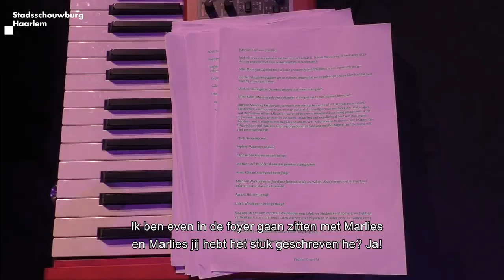Vlog: Hemels Haarlem! De Kerstrevue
Met kerst veroveren jonge makers Stadsschouwburg Haarlem met zang, dans, sketches en grappen en álle denkbare kerstclichés. Na 2019 jaar worden de kerst-engelen weer op missie gestuurd naar de aarde. Ze komen dit keer niet terecht in Bethlehem maar in ons mooie Haarlem. Zullen zij heel Haarlem kunnen samenbrengen deze kerst? Zullen ze hun herbruikbare, klimaatneutrale, gerecycleerde van suikerriet gemaakte koffiebeker gebruiken? En zal het binnen harder sneeuwen dan buiten? De antwoorden op deze vragen en nog veel meer krijgt u tijdens deze feestelijke revue; (kerst)mis het niet!

De Stadsschouwburg kent al een Scrooge-traditie. Om de paar jaar wordt het aloude kerstverhaal over de vrek en zijn plaaggeesten in een nieuw jasje gestoken. Eind vorig jaar was dat wederom een groot succes. Dus begon het te kriebelen en werden zes jonge makers, bekend uit de cast van de Scrooge-voorstelling Loes en Marlie, gevraagd om een kerstrevue te maken voor de hele familie.

Engelen met een missie
Die jonge makers zijn Emma van Muiswinkel, Bart Sietsema, Jasper van Hofwegen, Remco Sietsema, Sophie Bakker en Marcel Harteveld. Samen met schrijfster Marlies Bosmans bedachten ze een verhaallijn over zes engelen die naar de aarde worden gestuurd met een missie: ze gaan op onderzoek uit of de kerstgedachte nog wel leeft. De engelen belanden in Haarlem en maken tijdens hun verblijf in deze stad mee hoe er tegenwoordig kerst wordt gevierd… in al haar facetten.

Frivoliteit en baldadigheid voor alle leeftijden in een heerlijke Kerstjukebox
‘Hemels Haarlem!’ wordt echt een revue voor iedereen vanaf 8 jaar. Schrijfster Marlies Bosmans hoopt dat het iets weg zal hebben van de bekroonde familievoorstellingen van Theater Rotterdam: grappig voor volwassenen, maar ook heel erg leuk voor kinderen. De verhaallijn over de engelen is een mooie kapstok om allerlei sketches, feestelijke scènes, liedjes en dansjes aan op te hangen. De acteurs Bart Sietsema en Emma van Muiswinkel hebben er een kerstjukebox van gemaakt. Ze hebben grote kersthits vertaald naar het Nederlands, zodat ze in het teken staan van de scènes. Ze maken een combinatie van muziek, dans én verhaal, zodat je niet twee, maar drie vliegen in een klap slaat.

Komt allen tezamen
In het kader van ‘komt allen tezamen’ en ‘hoe meer zielen hoe meer vreugd' doet ook dansschool DBH Heemstede mee in de revue. Vorig jaar dansten er kinderen van deze school mee in Scrooge. Ook is er een Haarlems gelegenheidsjongerenkoor toegevoegd aan Hemels Haarlem!

Credits
Regie: Klemens Patijn | tekst: Marlies Bosmans | spel: Emma van Muiswinkel, Bart Sietsema, Jasper van Hofwegen, Remco Sietsema, Sophie Bakker en Marcel Harteveld | dans: dansschool DBH Heemstede | zang: Jongerenkoor Zangroep Spaarne Pop o.l.v. Marina Besselink | decor: Paul Reintjes | kostuums: Evelien Pfeiffer

'Hemels Haarlem!' wordt mede mogelijk gemaakt door: Bavo Stichting Heemstede, Fonds van Zanten, Gemeente Haarlem, Prins Bernhard Cultuurfonds, Rabobank Fonds, Stichting Sint Nicolaas Gasthuis, Nolte Stichting, Stichting Zabawas en Vinites.